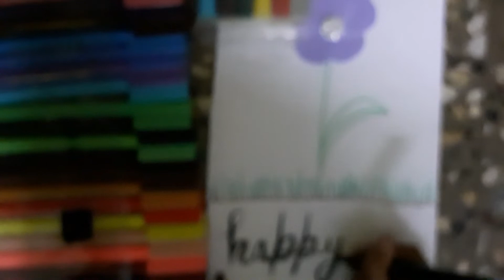Beautiful Greeting Card Idea | Easy and Cute | UNICORN rainbow crafts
Hi guys! the link of brush pen review